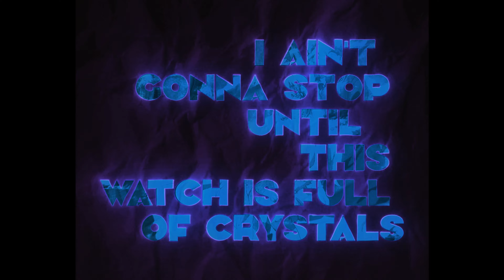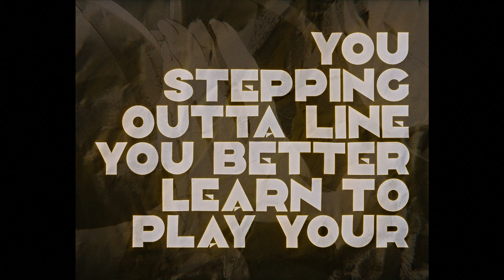Lord Distortion x Zqnnex - JODECI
🎬 Anime - Kaifuku Jutsushi no Yarinaoshi (AMV)

📜 Socials:
Lord Distortion:

Kaifuku Jutsushi no Yarinaoshi AMV
Маг-целитель: Новый старт
Аниме клип
Best AMV
Love Story
Hard Amv
Mood
АМВ
Toxic AMV